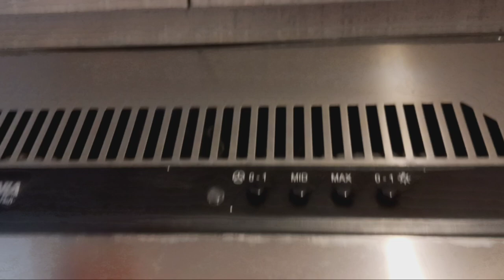Seda Residences Makati Studio Deluxe Apartment